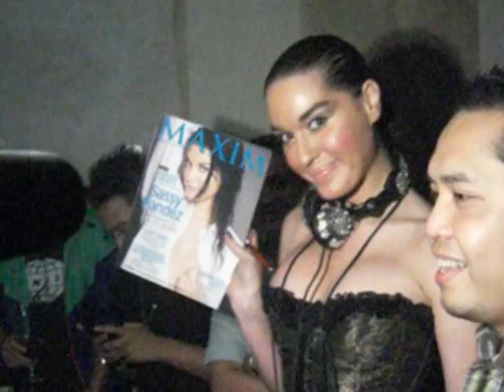Sassy Pandez DJ Event at Equinox with Maxim Magazine